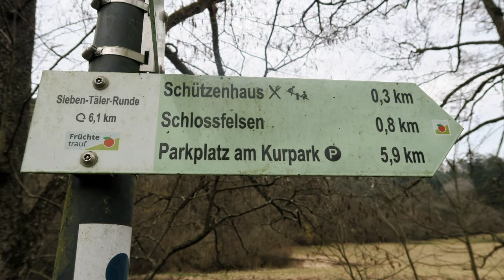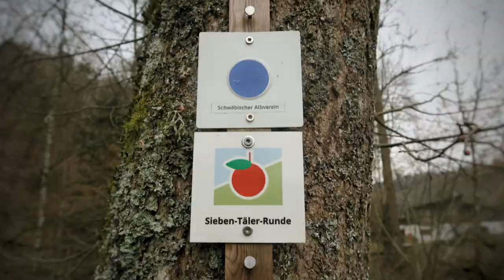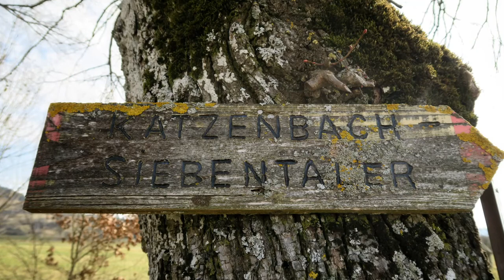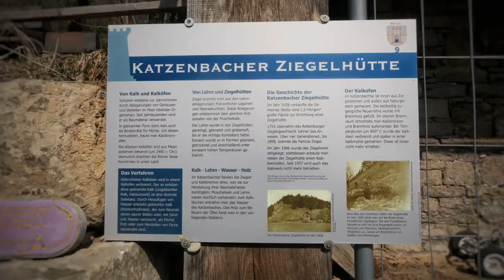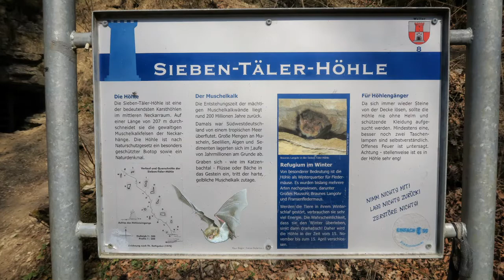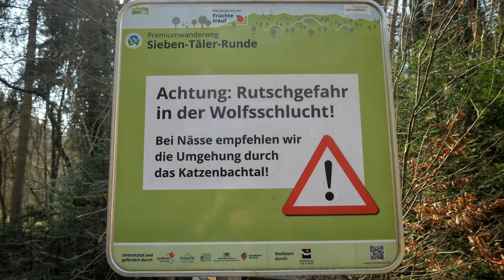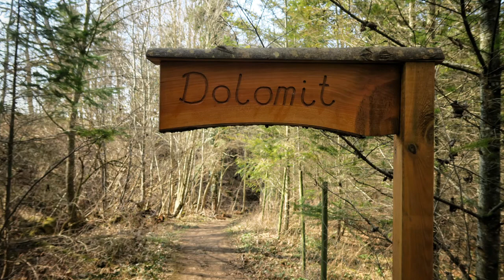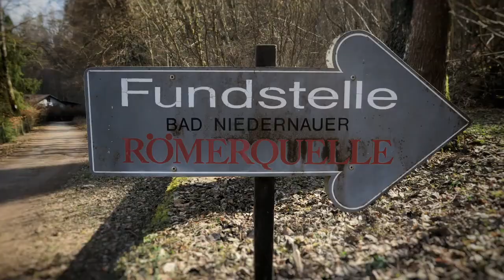Bad Niedernau bei Rottenburg | 7 - Täler - Runde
Diese abwechslungsreiche Rundwanderung führt vom Kurpark Bad Niedernau bei Rottenburg - an interessanten Wegpunkten vorbei - bis zur Römerquelle (leider geschlossen). Wasser, eine Höhle, herrliche Ausblicke und eine kleine Schlucht - fast alles ist hier dabei.